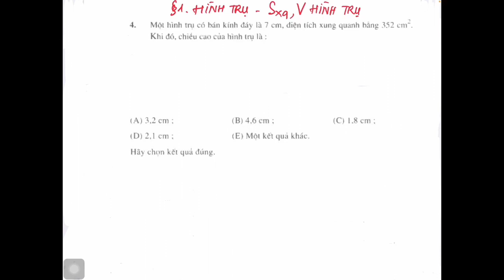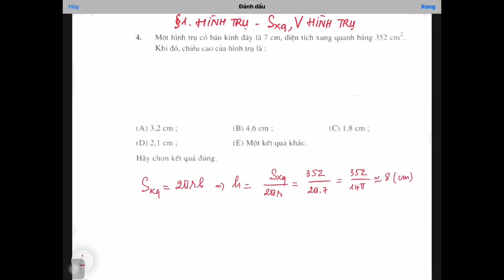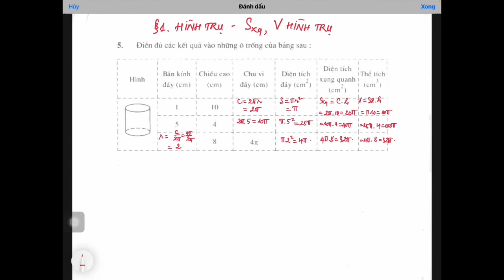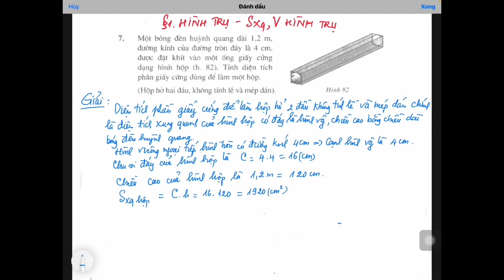Toán 9-bài 1 Diện tích xung quanh và thể tích hình trụ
Toán 9 - bài 1 Diện tích xung quanh và thể tích của hình trụ-Bài tập trang 110-112
Nếu em muốn xem tất cả các bài tập trong sách giáo khoa, bài tập nâng cao, các bài kiểm tra giữa học kỳ, bài kiểm tra học kỳ và các bài thi tuyển sinh vào lớp 10 các tỉnh, thành phố trên kênh "Cô Giang Toán", hãy bấm vào link danh sách phát cần tìm cuối phần mô tả dưới đây.
Cô Giang  hy vọng hỗ trợ, giúp đỡ các em trong học tập bộ môn Toán
Cô Giang chúc các em có những bài học thật bổ ích, tiến bộ nhanh trong học tập, có nền tảng kiến ​​thức Toán học vững chắc và đạt được ước mơ của mình.
Các em  vui lòng đăng ký , like, chia sẻ kênh "Cô Giang Toán" ủng hộ cô cũng là nguồn động viên để cô Giang Toán đầu tư thời gian và công sức chọn những đề bài hay và làm những video chất lượng hỗ trợ các em học tập.
Nếu các em muốn xem theo từng chủ đề hãy bấm vào mỗi đường link danh sách phát sau đây trong kênh :" Cô Giang Toán ":
GIẢI ĐỀ THI VÀO LỚP 10 VÀ SAT MATH
Giải đề thi tuyển sinh vào lớp 10 các tỉnh, thành phố
LỚP 6:
Giải bài tập Toán 6 sách giáo khoa, sách nâng cao
Giải đề kiểm tra Toán lớp 6 giữa học kỳ 1
Giải đề kiểm tra Toán lớp 6 cuối học kỳ 1
Giải đề kiểm tra Toán lớp 6 giữa học kỳ 2
Giải đề kiểm tra Toán lớp 6 cuối học kỳ 2
LỚP 7:
Giải bài tập Toán lớp 7 sách giáo khoa, sách nâng cao
Giải đề kiểm tra Toán lớp 7 giữa học kỳ 1
Giải đề kiểm tra Toán lớp 7 cuối học kỳ 1
Giải đề kiểm tra Toán lớp 7 giữa học kỳ 2
Giải đề kiểm tra Toán lớp 7 cuối học kỳ 2
LỚP 8:
Giải bài tập Toán lớp 8 sách giáo khoa, nâng cao
Giải đề kiểm tra Toán lớp 8 giữa học kỳ 1
Giải đề kiểm tra Toán lớp 8 cuối học kỳ 1
Giải đề kiểm tra Toán lớp 8 giữa học kỳ 2
Giải đề kiểm tra Toán lớp 8 cuối học kỳ 2
LỚP 9:
Giải bài tập Toán lớp 9 sách giáo khoa, nâng cao
Giải đề kiểm tra Toán lớp 9 giữa học kỳ 1
Giải đề kiểm tra Toán lớp 9 cuối học kỳ 1
Giải đề kiểm tra Toán lớp 9 giữa học kỳ 2
Giải đề kiểm tra Toán lớp 9 cuối học kỳ 2